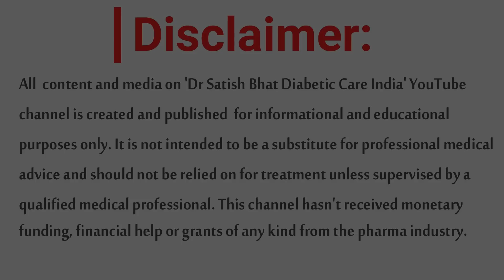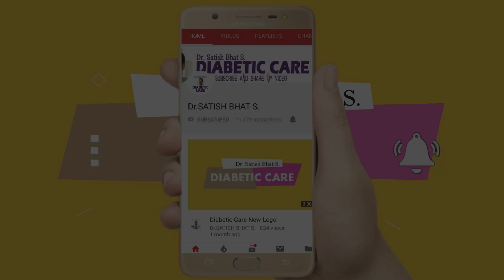ഷുഗർ മാറുമോ ??? | Dr.Satish Bhat's | Diabetic Care India | Malayalam Health Tips